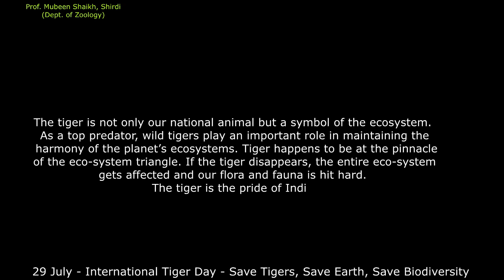International Tiger Day Special Video II Prof. Mubeen Shaikh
29 July - Save Tigers, Save Earth, Save Biodiversity...